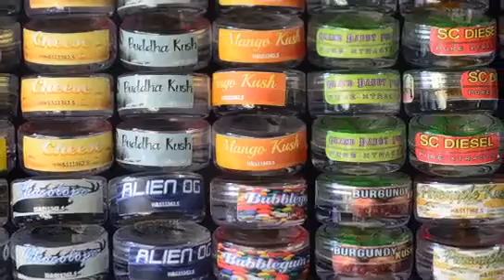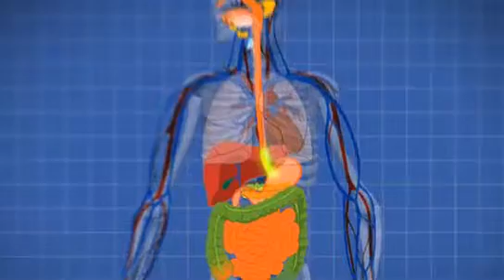Edible Marijuana: Is It Safe?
While many teens may think that eating marijuana is an okay way to get high, it is in fact dangerous, risky and still illegal for teens in every state, even those where marijuana use is legal. This program helps teens understand the science of why the THC in edible marijuana causes unpredictable and dangerous highs. Metabolizing edible marijuana produces a different response than smoking it, so the risks of underestimating the potency of eaten marijuana can lead to intoxication, paranoia, high anxiety and tolerance. The program stresses that teens are more susceptible than adults to brain damage from marijuana use of any kind; there are no 100% accurate uniform standards for THC content even in states where recreational marijuana use is legal; some edibles may look like ordinary candy, cookies, cakes, and other foods; marijuana in any form is psychologically addictive and perhaps physically addictive; marijuana use can impact school, family, work, friendships, motivation and energy levels. As edibles become more and more easily available, teens need to understand the risks and dangers, including DUI.